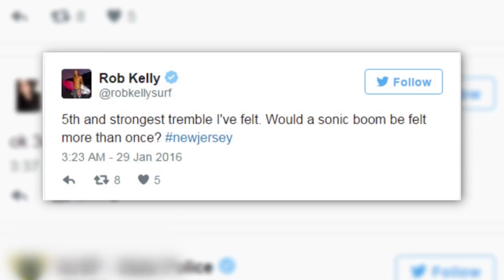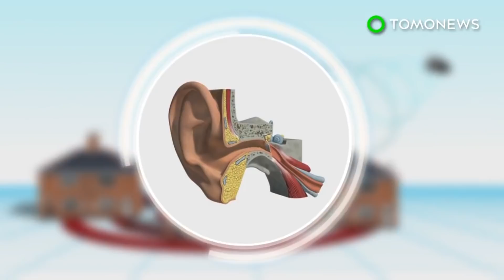Meet NASA's supersonic boomless jet: Supersonic flights compilation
Nasa's experimental supersonic aircraft now known as X-59 QueSST. Canadian engineer's latest design is a Mach 24 plane. Supersonic planes without noisy boom could arrive in 2023.